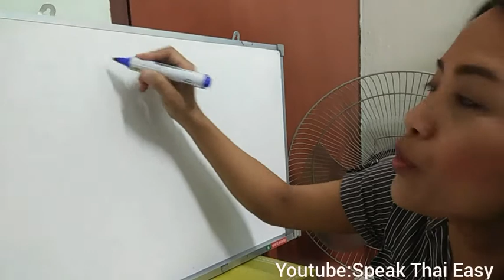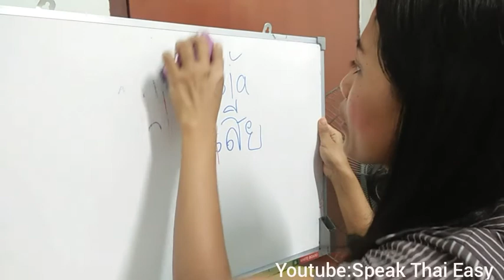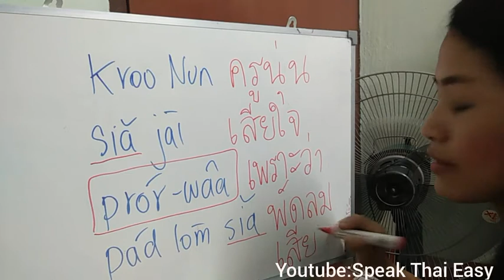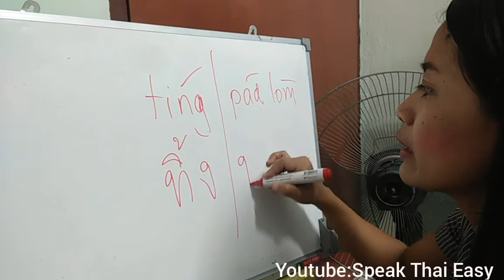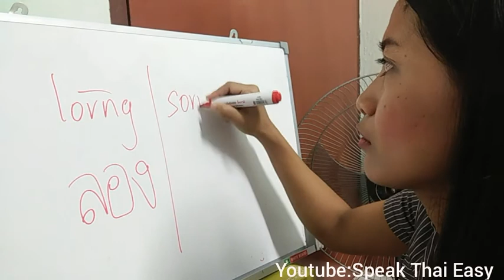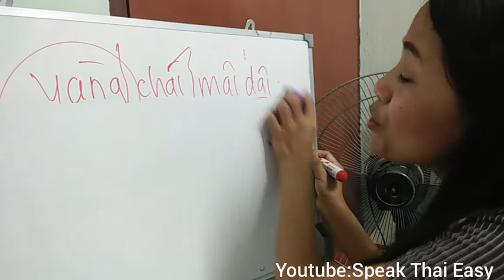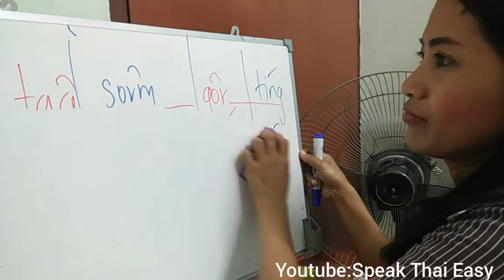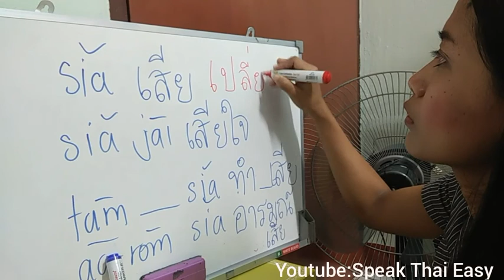092-Speak Thai Easy || Learn Thai word Broken-Sad-Moody || เสีย เสียใจ อารมณ์เสีย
In this lesson you will learn Thai word "sia" เสีย